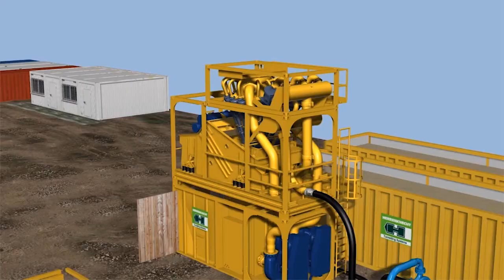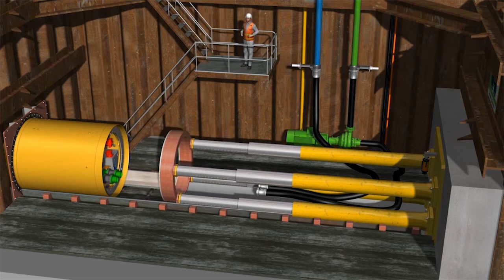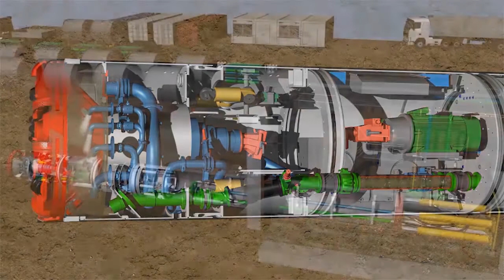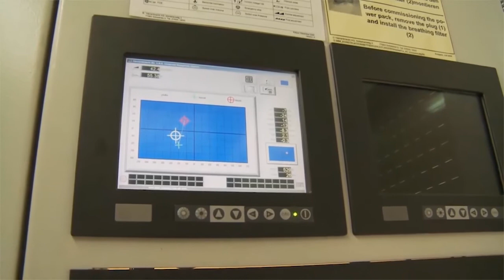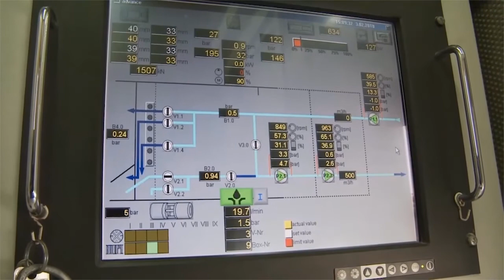Erklärvideo Rohrvortrieb – NEW AG – Mönchengladbach